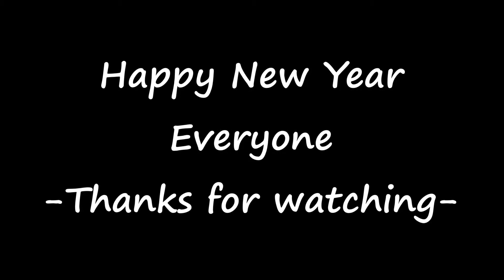First sunrise of 2014 in Izu, Shizuoka Japan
It's a Japanese tradition to watch the 1st sunrise of the year. Photos and videos can be found by googling 初日の出（はつひのでーhatsuhinode).